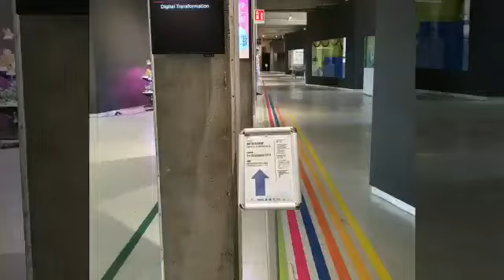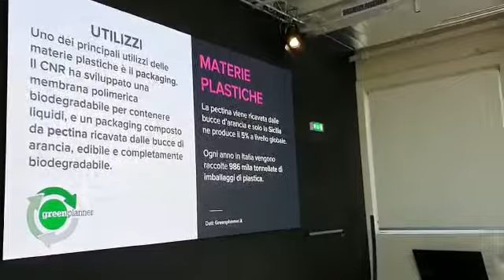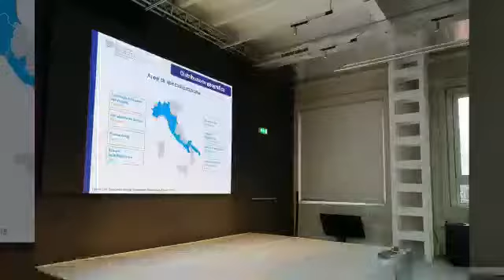Biotech Camp 2020 in Cariplo Factory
Si è svolta in Cariplo Factory l'edizione 2020 del Biotech Camp - organizzato da Edizioni Green Planner - l'evento formativo dedicato agli studenti dei licei per orientarsi nella scelta dell'Università

Le biotecnologie sono un'ottima possibilità per chi è interessato all'economia circolare, all'ambiente e alle scienze biologiche